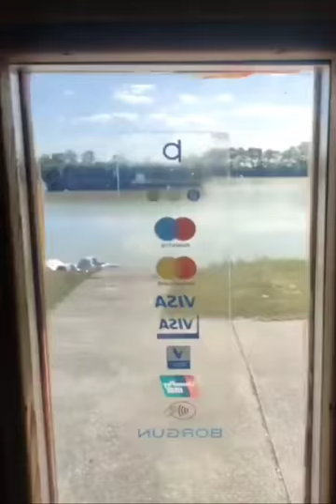Anver 2 Tiszakécske nagy halas horgásztó, retrokemping, privát telkek vadvízi horgász üzemeltetésben